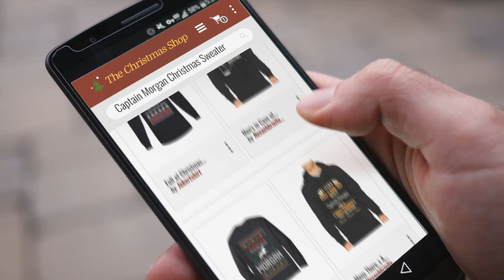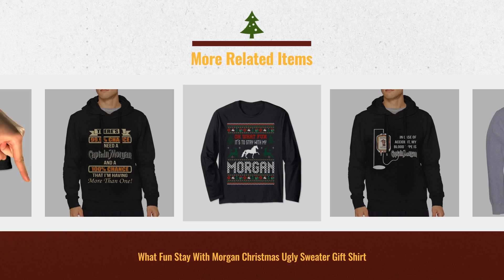Great Captain Morgan Christmas Sweater Ideas / Countdown To Christmas 2018! | Christmas Gift Guide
** Breaking News

Black Friday / Cyber Monday Full of Christmas Spirit Captain Morgan Ugly Sweater Funny Long Sleeve T Shirt XL Black by Jokertshirt

Black Friday / Cyber Monday Men's in Case of Accident My Blood Type is Captain Morgan Sweater Funny Drawstring by Nevaehbriella

Black Friday / Cyber Monday What Fun Stay With Morgan Christmas Ugly Sweater Gift Shirt by Bolitozo Designs

Black Friday / Cyber Monday Mens There_s A 99,99_ Chance I Need A Captain Morgan Long Sleeve Casual Style Drawstring by Nevaehbriella

Black Friday / Cyber Monday INFEP-hoodie Men's Black Generic Captain Morgan Particular Short Sleeve Hoodies by INFEP-hoodie

Black Friday / Cyber Monday Full of Christmas Spirit Captain Morgan Ugly Sweater Funny Long Sleeve T Shirt M Black by Jokertshirt

Black Friday / Cyber Monday There_s A 99,99_ Chance I Need A Captain Morgan Varsity Baseball Jacket Womans Mens V by RobinEllis